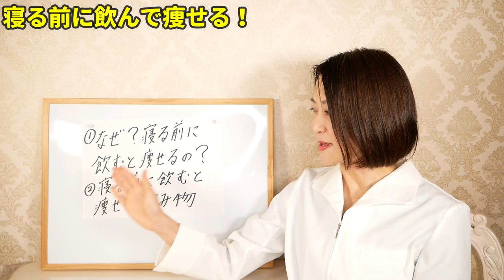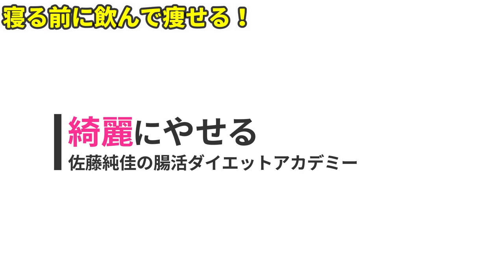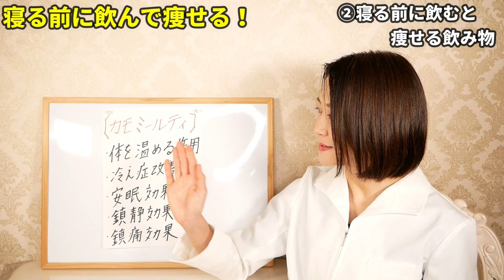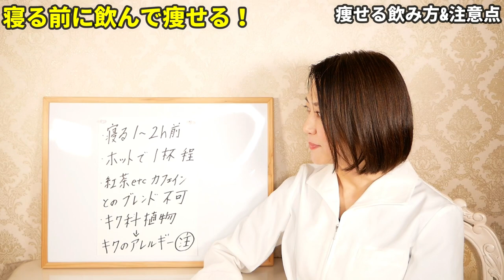【ダイエット】夜寝る前に飲むだけ！勝手に痩せる奇跡の飲み物